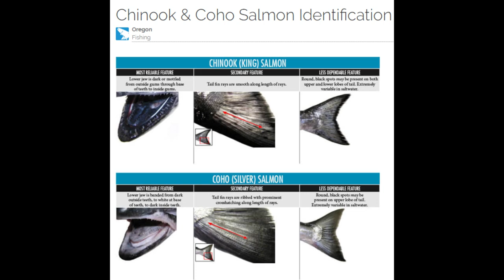Tips & Tricks | San Francisco Area King Salmon Fishing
King Salmon season is about to open and I wanted to take the time to talk to you about my favorite fish to catch.  This is a "how to" for the salmon fisherman with little experience or someone who is thinking about getting started.  This video will help teach you the basics so you too can catch a salmon outside of the Golden Gate Bridge in the San Francisco bay area.  I talk about the salmon season and how it progresses through the year. I teach you how I find the salmon and what to look for.  I also discuss your bait options like a krippled anchovy or watermelon apex.  I do go over some of the regulations for California Salmon fishing.  I put in a lot of old video footage to help illustrate what I am talking about.  All footage was recorded by me.  The whale feeding on anchovies is my best glimpse yet of the whales out there and I was recording!  I hope you enjoy and learn something.  Please let me know your tips and tricks in the comments.  Thanks Chris

links to my Ocean Salmon videos and my favorite river one.